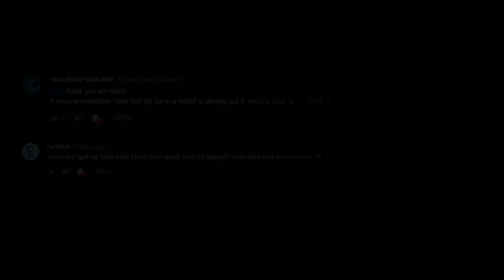NEW SHADOW SHINIES ARE LIVE!!! - Pokemon GO Shiny Compilation #129